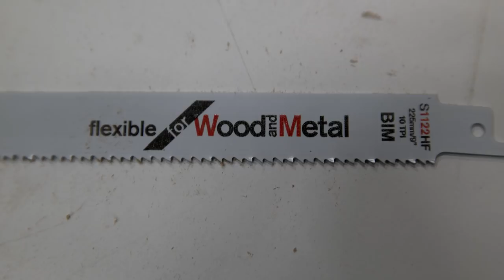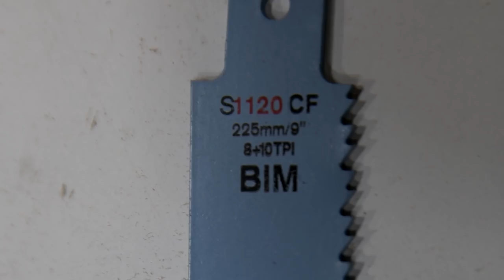공구브라더스 10편 직쏘와 컷쏘란? - 사용편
이세상 모든공구에대한 사용설명및 ,신제품리뷰, 현재처한상황에서 가장 적절한 공구사용을 위한 도움,

ชื่อการใช้งานที่จัดตั้งขึ้นสําหรับเครื่องมือ

giải thích rất rõ ràng

工具的使用说明